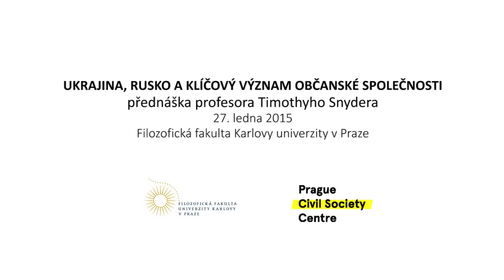přednáška profesora Timothyho Snydera, 27. ledna 2015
Ukrajina, Rusko a klíčový význam občanské společnosti

Russia, Ukraine and the central significance of civil society
lecture by Professor Timothy Snyder, January 27th, 2015